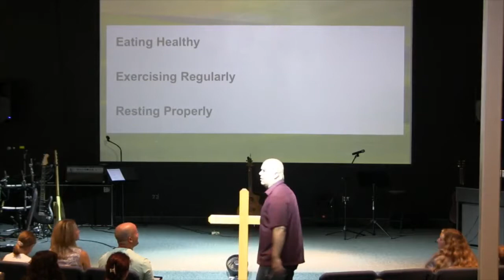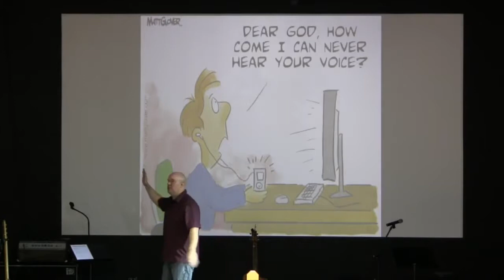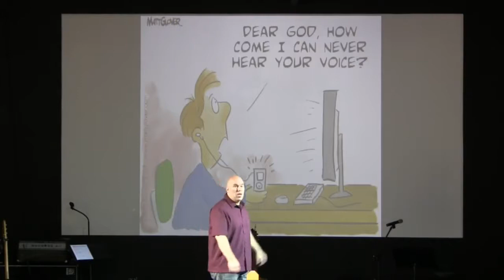July 30, 2017: "Green Pastures" - A Sermon by Dr. Matt Mitchell